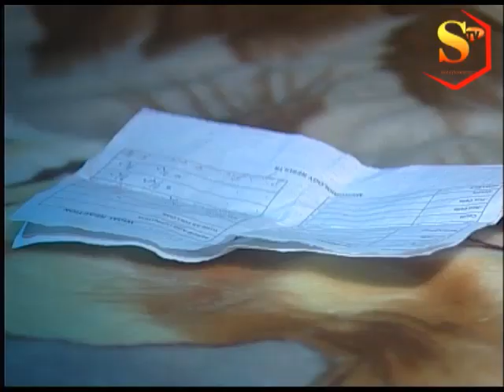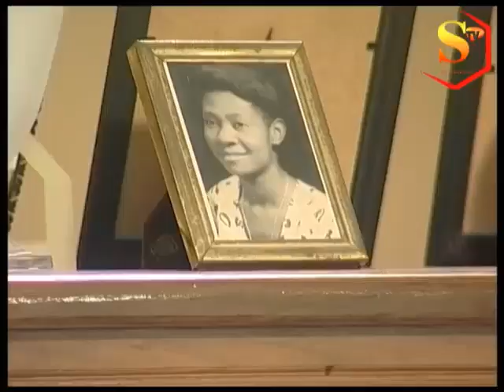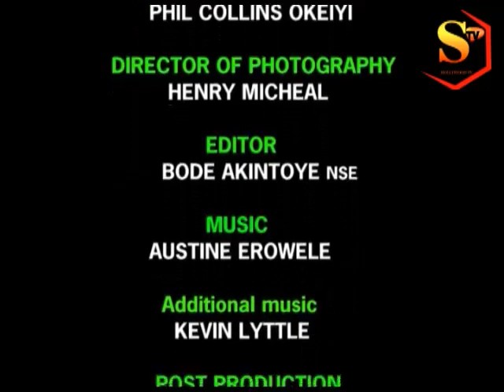JUST ONE FLING OUTSIDE CAN RUIN YOUR MARRIAGE (PART TWO) BLOCKBUSTER NOLLYWOOD NIGERIAN MOVIE